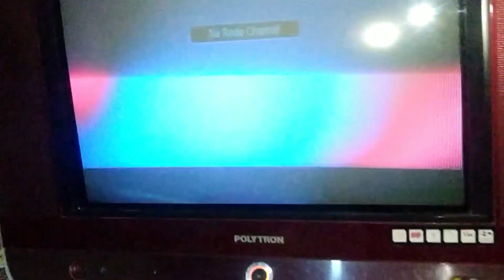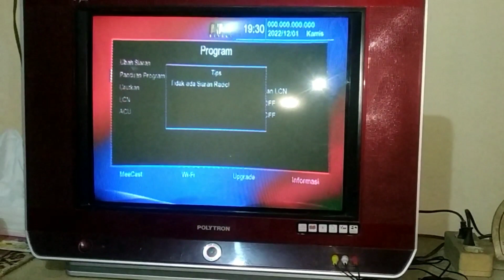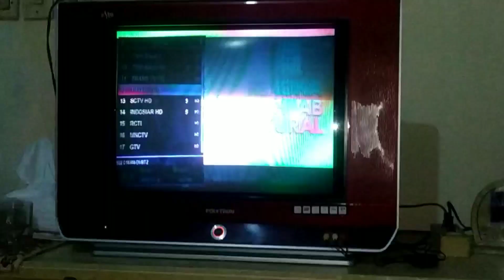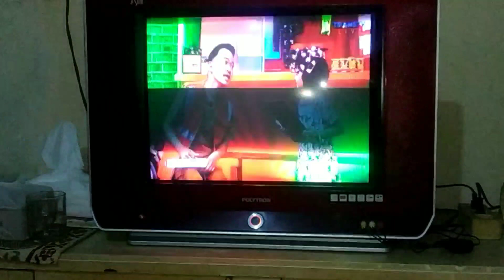Sinyal TV Digital Hilang Berubah Menjadi No Radio Channel, Begini Solusinya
Cara mengatasi sinyal digital hilang
Cara mengembalikan siaran tv digital
Cara Mengatasi Siaran TV Digital Hilang Semuaya menjadi "No Radio Channel"
Cara menghilangkan tulisan No Radio Channel di STB
Penting, solusi menghilangkan tulisan No Radio Channel
Cara Mengembalikan Channel Siaran TV Digital